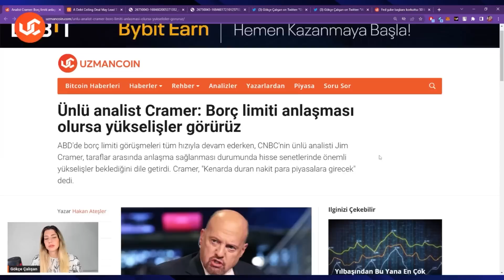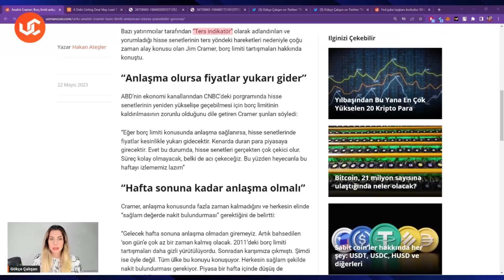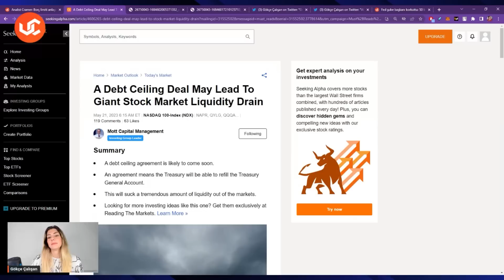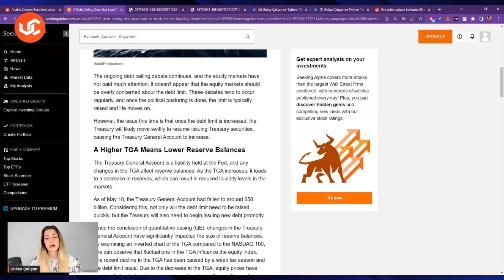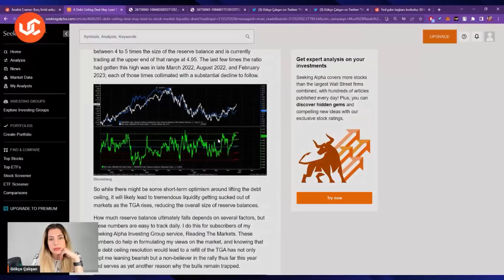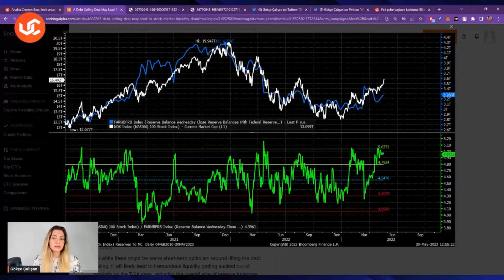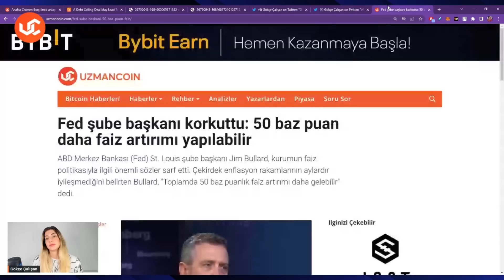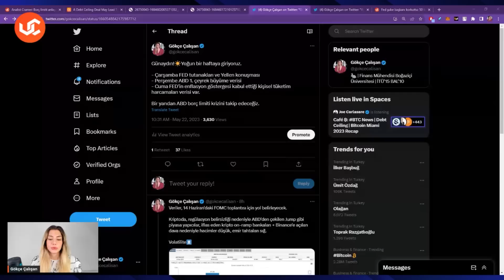Bitcoin’de Negatif Ayrışma ve ABD Borç Krizi Çıkmazı - Gökçe Çalışan ile 21. Saat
ABD borç limiti krizinde tartışmalar devam ediyor. Microsoft, Apple gibi hisse senetlerinde yükselişler yaşanırken Bitcoin ise negatif seyrine devam ediyor. Borç limiti krizinde anlaşma sağlanması durumunda Bitcoin'de yükselişler yaşanabilir mi? Finans Mühendisi Gökçe Çalışan, 21. Saat'te anlattı.

0:00 Giriş
1:00 Borç limiti krizinde durum ne?
6:28 Bitcoin krizden nasıl etkileniyor?
9:30 Fed faiz artırımı olasılığı
9:55 Bu haftanın önemli konuları
10:42 Kapanış

YASAL UYARI